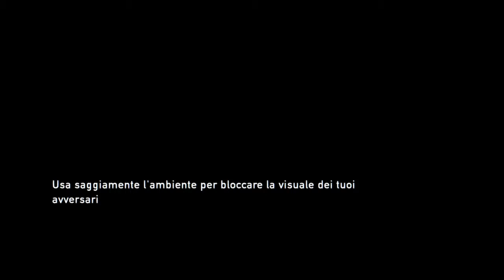The Last of Us™ Remastered #7 Playstation 4